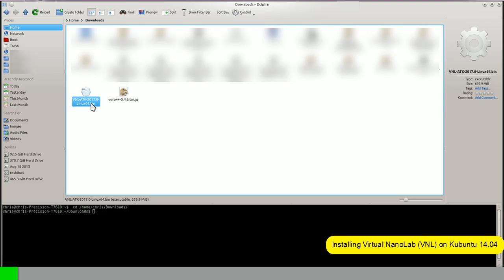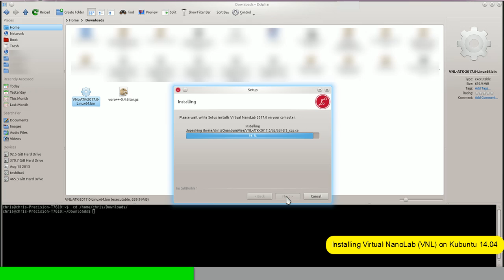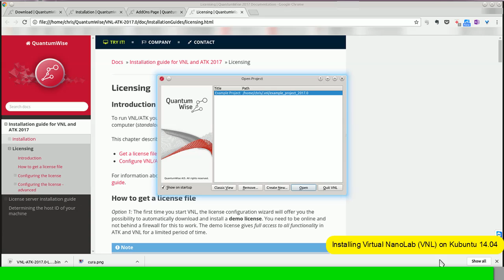Installing Virtual NanoLab (VNL) on Ubuntu 14.04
I have newly installed Quantum Wise Virtual Nanolab (VNL) with free Academic license. I wish it will facilitate my molecular dynamics simulations and finish my PhD study soon.